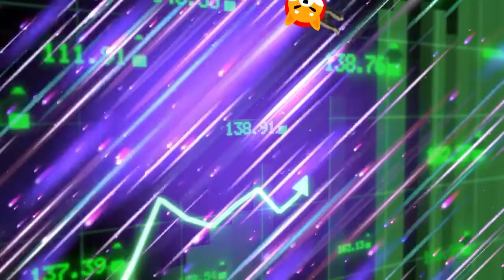When Elon musk tweet ! (Elon Musk Vs Floki & Shiba Inu)